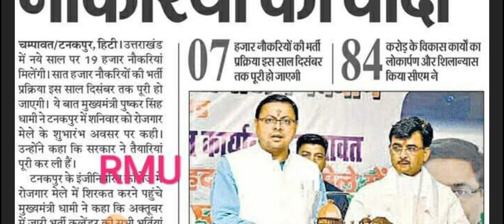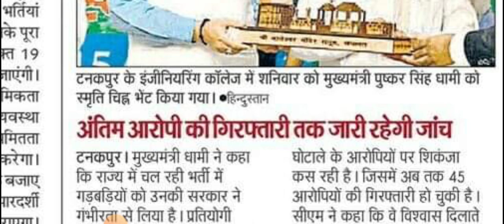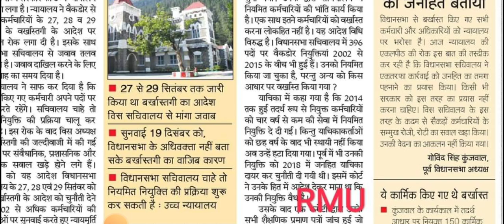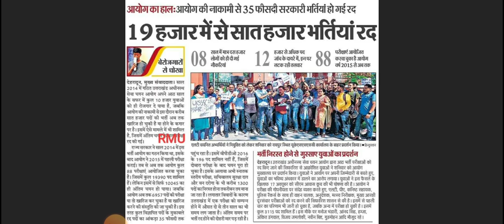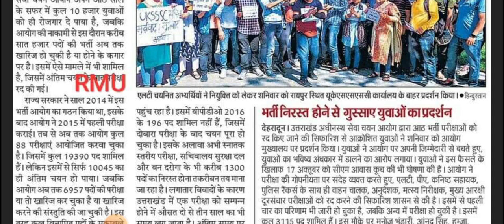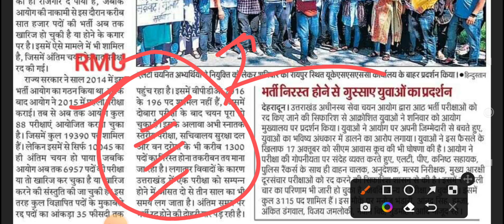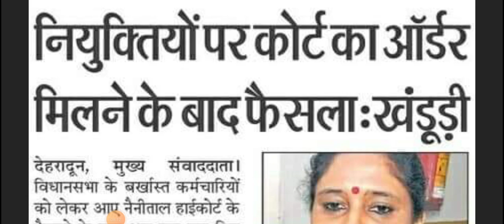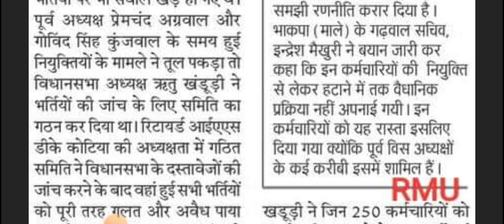19 हज़ार नौकरियों की सौग़ात देगी सरकार।। Vidhansabha Backdoor भर्तियें llरद्द भर्तीयों पर आक्रोश युवा